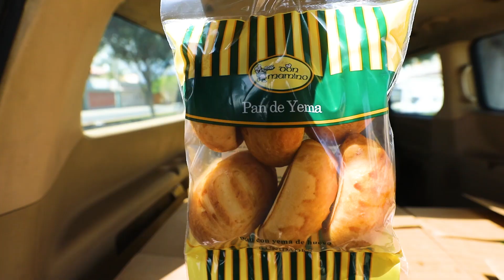Don Mamino se suma a la acción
Una empresa más, hace posible que almuerzos solidarios lleguen a familias más vulnerables de nuestro distrito.

Municipalidad de Santiago de Surco
Canal Oficial